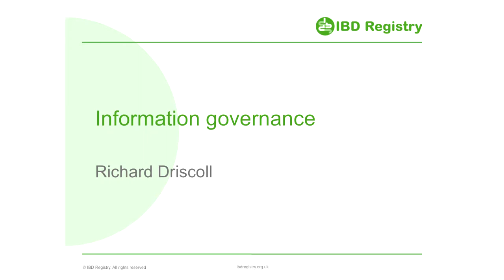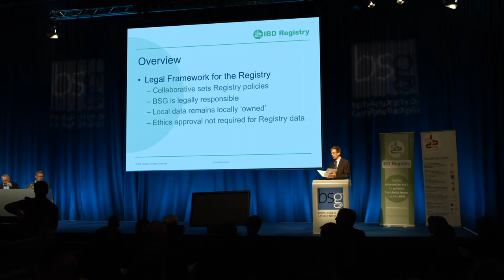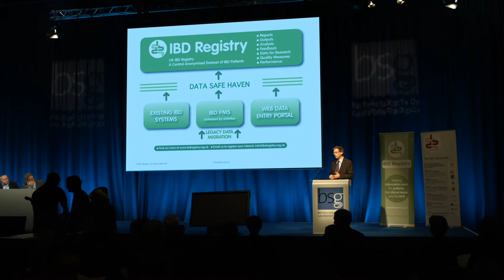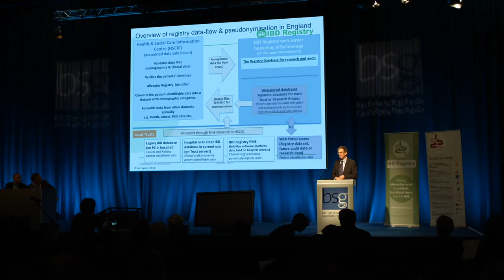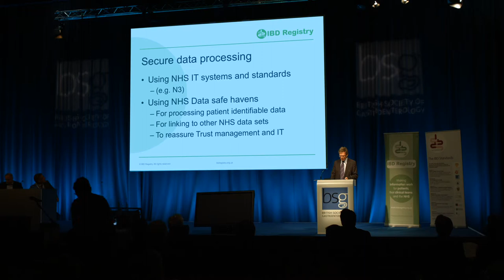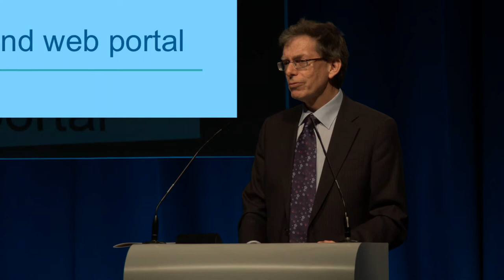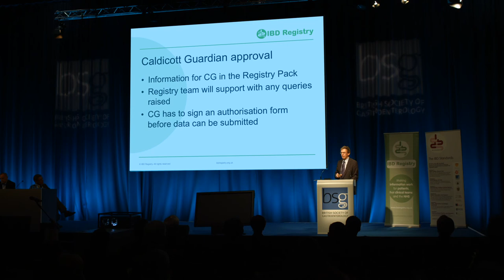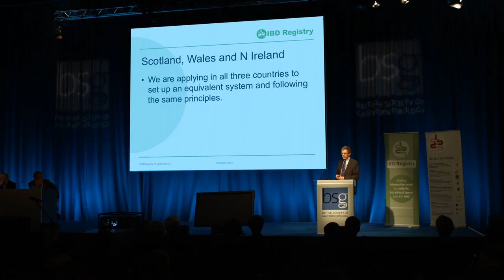Richard Driscoll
Information governance with Richard Driscoll